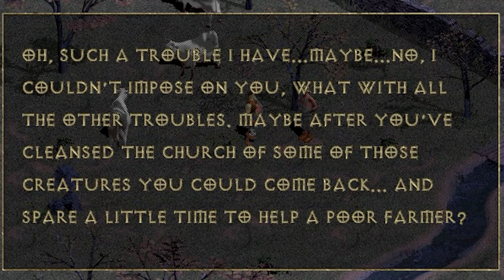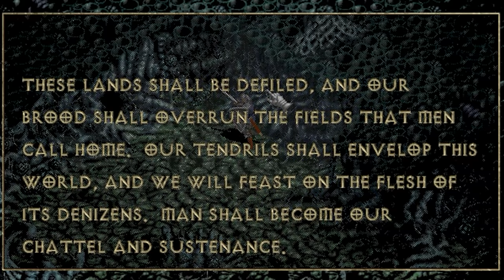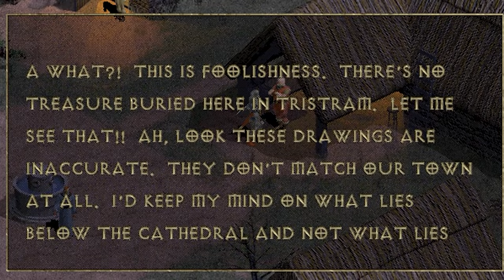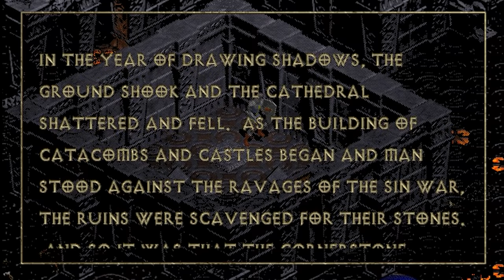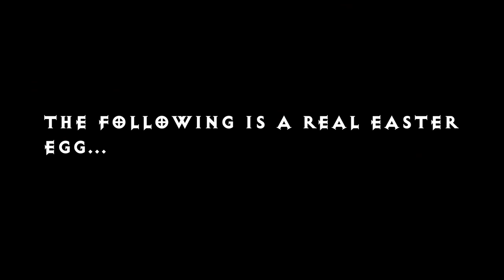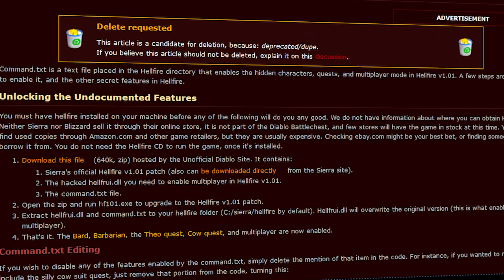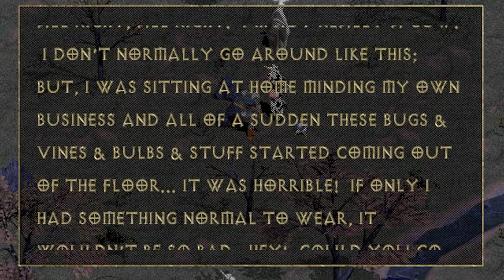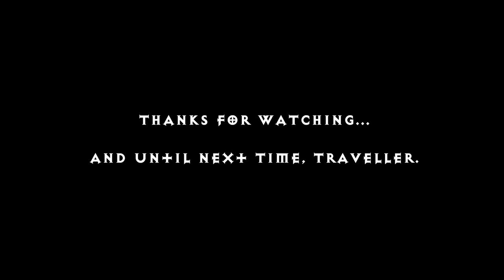Diablo 1: Hellfire | The Full Story (Including Cut Quests)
Hellfire is a single-player expansion to Diablo. While there are some multi-player modes that can be unlocked, Hellfire is not playable on Blizzard's online gaming service Battle.net, and its changes do not transfer to online characters. However, the expansion does offer many new features as a single-player game, and also does not interfere with a user's ability to still play Diablo with Blizzard's service. Hellfire integrates into Diablo, and because of its design as a "optional, off-the-beaten-path foray", its dungeons can be avoided entirely.

Hellfire's storyline occurs as an aside to the main story arc of the original game. A sorcerer, while performing a ritual, unknowingly releases the demon Na-Krul unto the town of Tristram, but before it can completely escape, the sorcerer magically seals the doors. The player is later tasked with venturing into Na-Krul's lair and vanquishing it. In order to gain access to the dungeons, the player must speak with Lester the Farmer, who is north of Tristram, near the herd of cows; however, if the player speaks to Lester before reaching a certain point of the main Diablo quest, he will be hesitant to ask them to enter the new dungeons.

My YouTube Gaming/Recording rig: